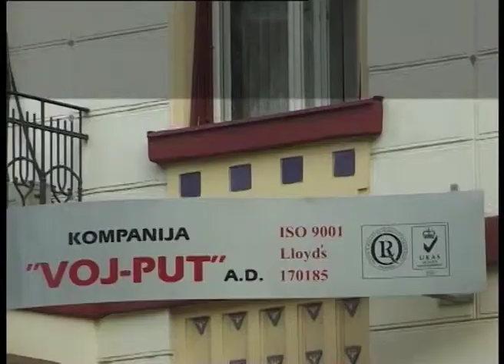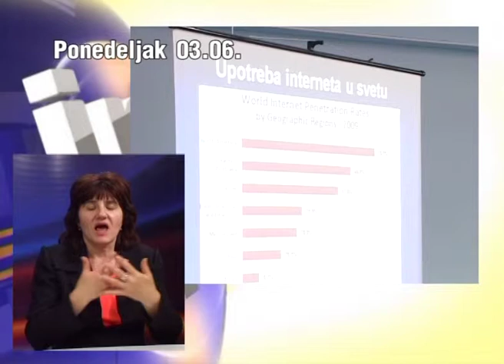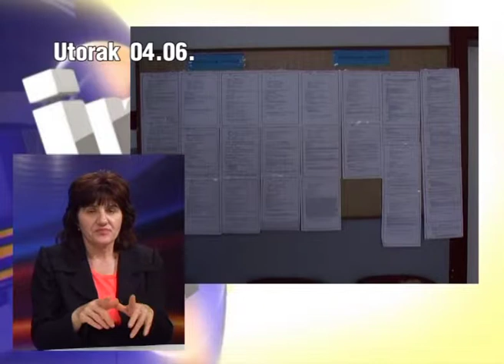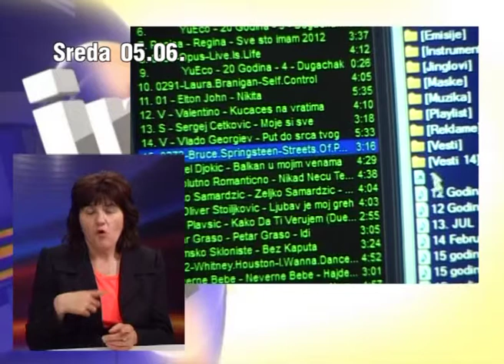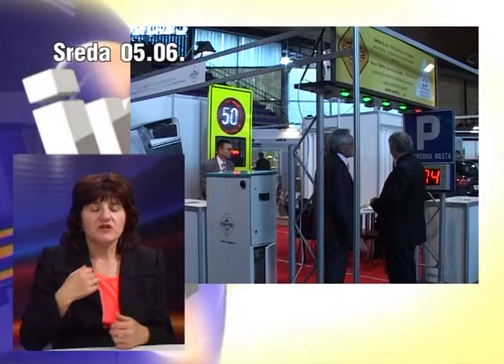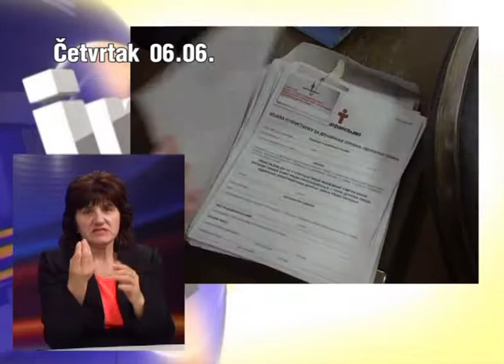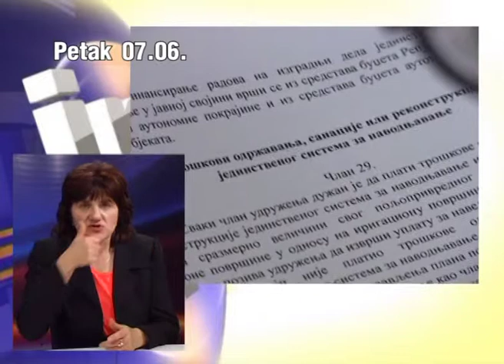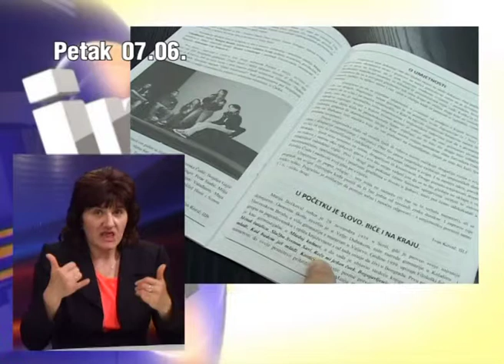Nedeljni pregled 09062013